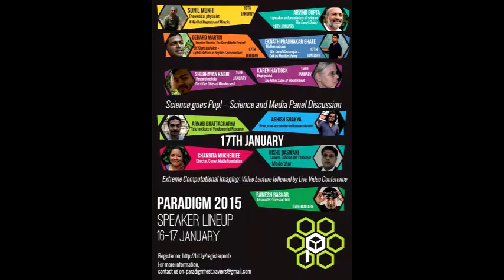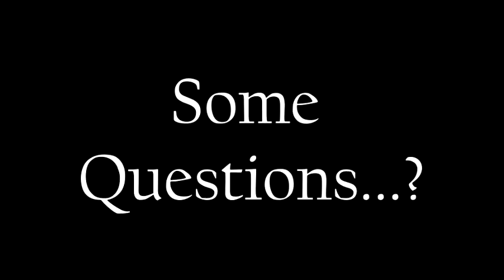Public Lectures,Paradigm 2015 : Arvind Gupta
Lecture by Arvind Gupta - The Fun of doing at Professor X, Paradigm 2015, St. Xavier's College Mumbai on 16th January 2015.

Children learn by touching, smelling, seeing, taking things apart - putting things back. It’s through doing that children discover the world around them. In most schools science and math is taught through rote. This gives children a distaste for these beautiful subjects. In this lecture-demonstration Arvind Gupta showed many possibilities of using simple and low cost materials for doing fun science. The poorest children across the world should be able to benefit from them.

Arvind Gupta is an Indian toy inventor and popularizer of science. He makes toys from discarded material so that children can create their own toys they can have fun with, and simultaneously learn the principles of science. He has published many books and conducted workshops in hundreds of schools. He has received several awards for his work, including the Indira Gandhi Award for Science Popularization conferred by INSA (2008).